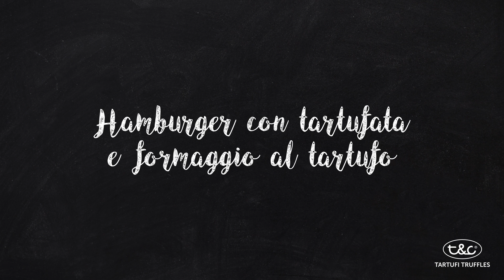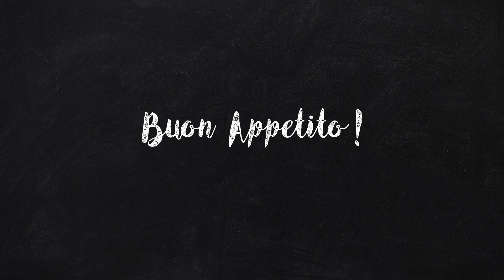T&C HAMBURGER 2019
T&C Tartufi - Acqualagna. Le ricette dello chef.
Daniele Reponi, Hamburger con Tartufata e formaggio al tartufo T&C